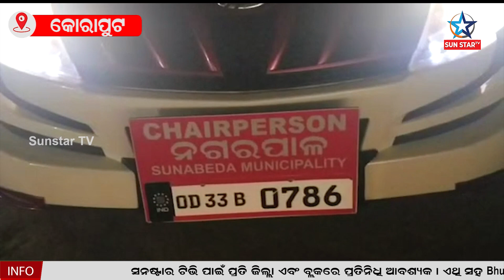ଆସନ୍ତାକାଲି ବିଜେଡିରେ ସାମିଲ ହେବେ ସୁନାବେଡା ପୌର ପରିଷଦ ଅଧକ୍ଷ ରାଜେନ୍ଦ୍ର କୁମାର